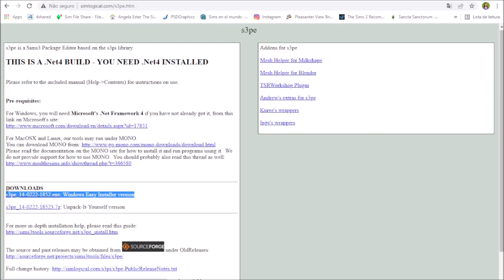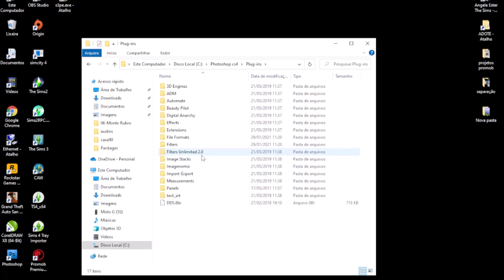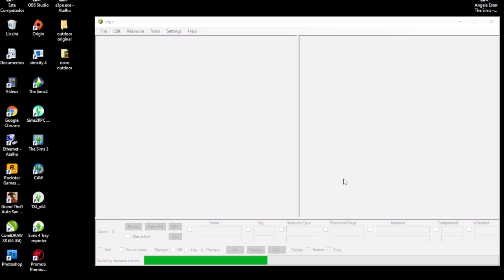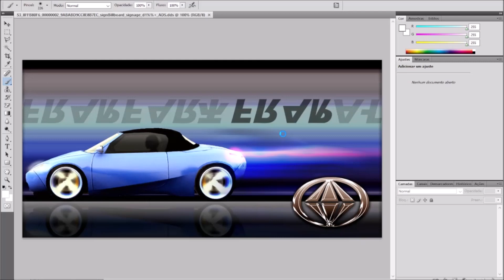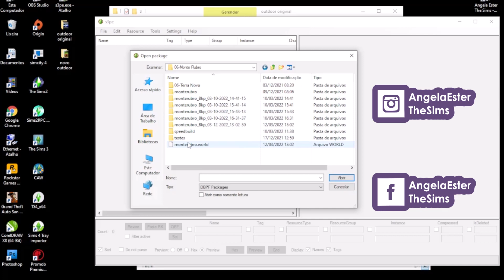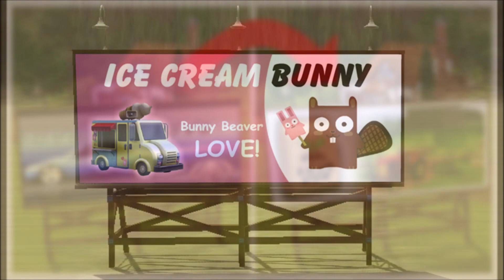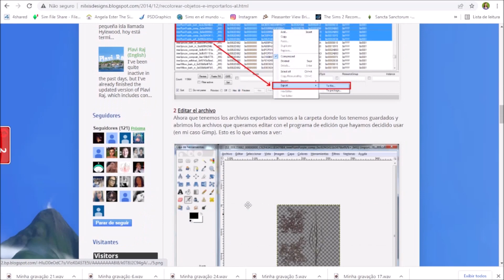Tutorial - Recolorindo e editando objetos no S3PE para o CAW - The Sims 3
Nesse tutorial vamos recolorir e editar objetos no Sim3PE para o create a world (criar um mundo ) no The Sims 3